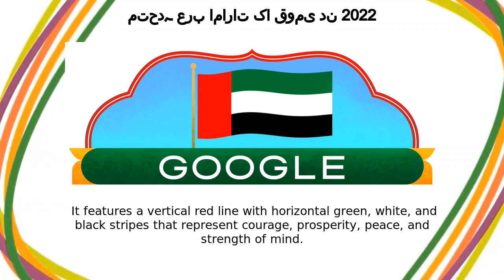متحدہ عرب امارات کا قومی دن | متحدہ عرب امارات کا قومی دن 2022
Google Doodle :
متحدہ عرب امارات کا قومی دن 2022

متحدہ عرب امارات کا قومی دن

UAE National Day 2022

Today’s Doodle celebrates United Arab Emirates National Day  On this day in 1971, Abu Dhabi, Dubai, Ajman, Al-Ain, Sharjah, and Umm al-Quwain united to form one country  Ras Al Khaimah, the seventh emirate, joined the following year to complete what is now known as the United Arab Emirates Celebrations kick off with an exhilarating show at Zayed Sports City Stadium in Abu Dhabi  Thousands of people gather to watch orchestras, musicians, and aerobatic displays  After national leaders give speeches to honor the country's founding fathers, fireworks splash across the Abu Dhabi skyline as festivities carry into the night Depicted in today’s artwork, the United Arab Emirates' national flag was officially adopted in 1971  It features a vertical red line with horizontal green, white, and black stripes that represent courage, prosperity, peace, and strength of mind Happy National Day, United Arab Emirates!